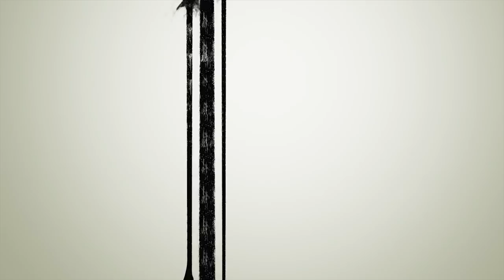BẮN CHIM BẰNG NÁ - HẾT CHIM RỒI BẮN GÌ BÂY GIỜ ...?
-HI VỌNG MỢI NGƯỜI THÍCH CHUYẾN ĐI CỦA AE MÌNH
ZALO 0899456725